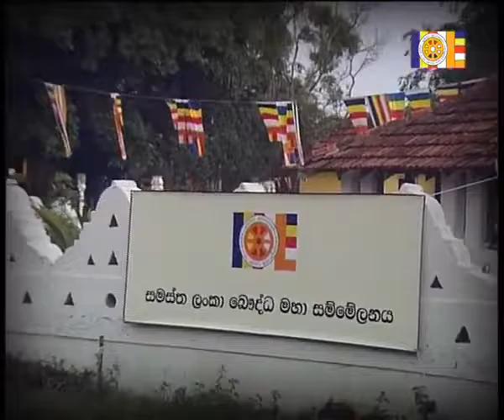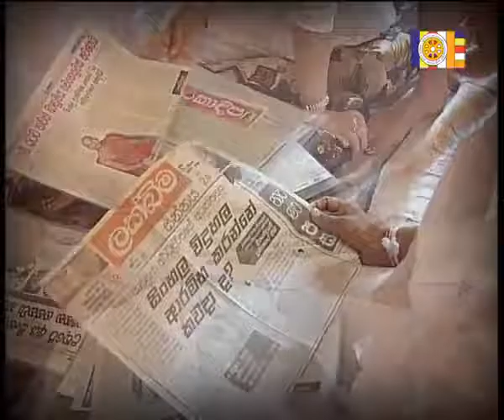Katina Cheewara Pujawa at Halambagaswawa Sri Sangaraja Viharaya